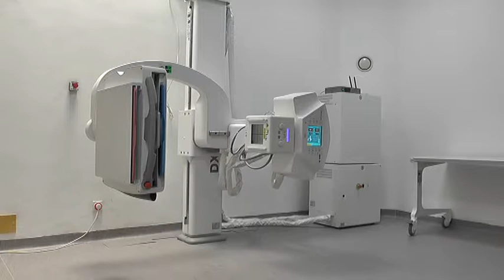RADE NOVI RENDGEN APARATI U BOLNICI